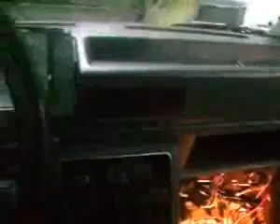ML 76955570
Video Migrado